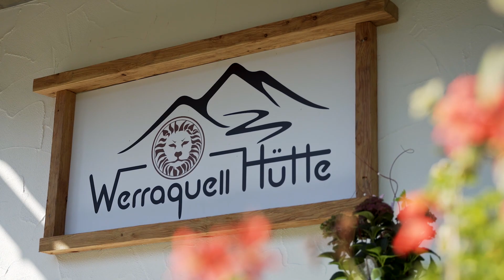Mountainbiken am Rennsteig - Entdeckertour mit Erik Lesser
Thüringen ist Radland!

Kommt mit auf eine knackige Spritztour mit dem Thüringer Spitzen-Biathleten Erik Lesser vom Team Thüringer Wald. Der erfolgreiche Wintersportler fühlt sich nicht nur im Schnee pudelwohl, auch der Sommer lockt mit reichlich Outdoor-Potential im Thüringer Wald.

Als passionierter Mountainbiker nimmt er euch mit auf eine seiner Lieblingsstrecken vom Feriendorf Auenland bei Waffenrod über eine der mehr als 40 Rennsteigleitern über die Werraquell Hütte bis nach Masserberg.

Wenn es auch euch in den Beinen kribbelt, dann plant doch eure nächste Tour im neuen Tourenportal Thüringer Wald:

Weitere Links:
Team Thüringer Wald: